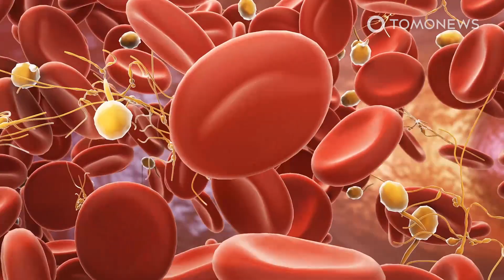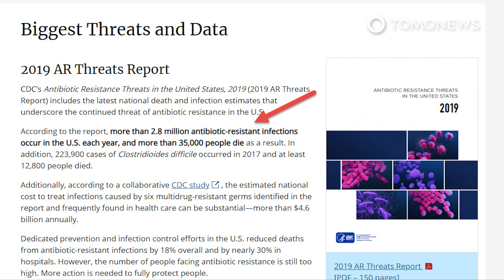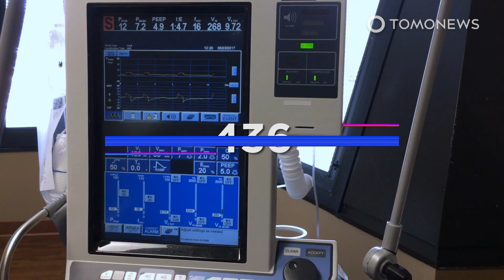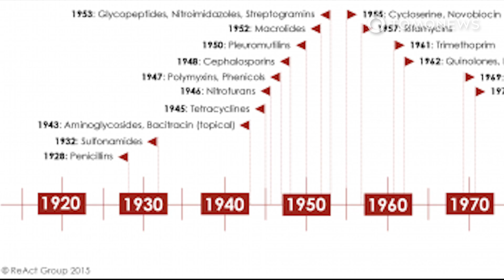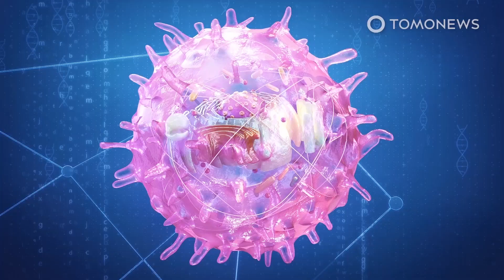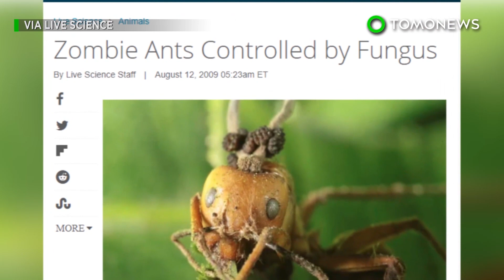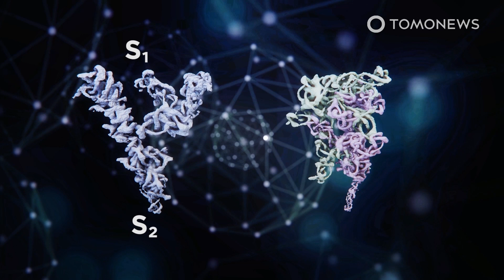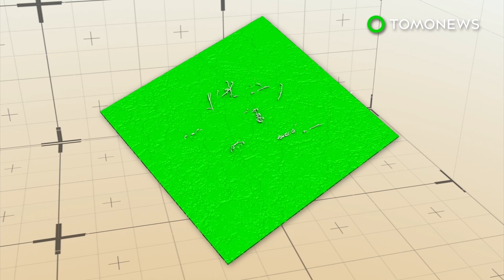Superbug Fungus Spreading Through U.S. Increasingly Resistant to All Drug Treatments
WASHINGTON — A deadly fungus known as Candida auris has been spreading through nursing homes and hospitals across the United States and in five cases has proven entirely resistant to all existing antifungal medication, according to The New York Times.

The fungus is a form of yeast that is dangerous to hospital and nursing home patients with existing medical problems. The New York Times reports that between five and 10 percent of those carrying it develop more serious infections.

Once it enters the body, as opposed to sitting on the skin, the U.S. Centers for Disease Control and Prevention says one in three patients with invasive infections die, although it adds that these people are usually already seriously ill.

The New York Times, CMS, CDC, National Library of Medicine, The New York Times, BBC, Associated Press